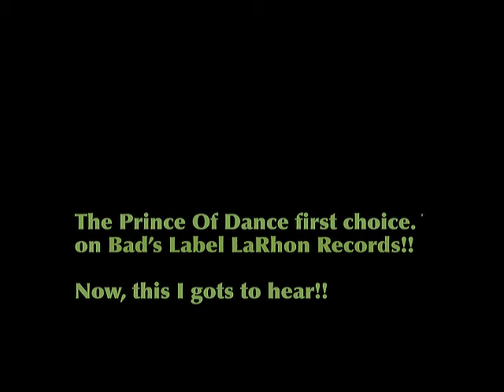MINIMALISTIC HYPNOTIC! - The Nervous DJ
eLBee BaDs first choice artist to release a full album on BaDs Label.                                                       The Nervous DJ!  He's gotta be HOT!  And weird!!

From the album MINIMALISTIC HYPNOTIC.  The original warm mixx.
VisualArt by Balenax
Vid by BaD P.O.D.